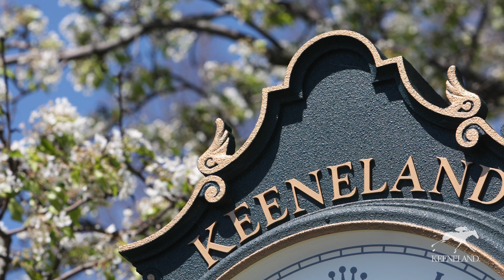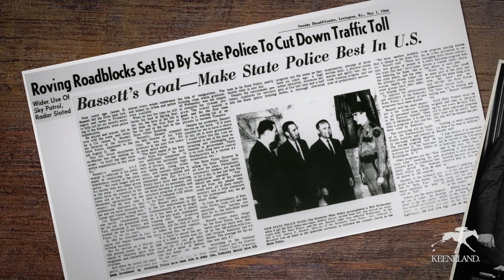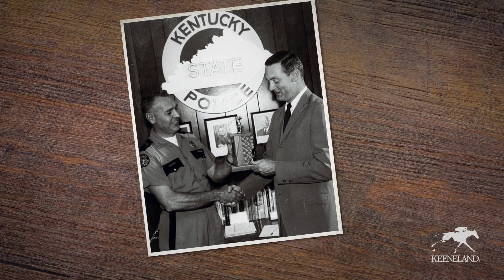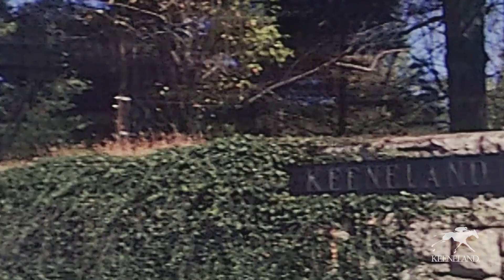Life's Work: Oral History – James E. "Ted" Bassett, Keeneland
The third installment of the Life's Work: Oral History project with Keeneland's James E. "Ted" Bassett.